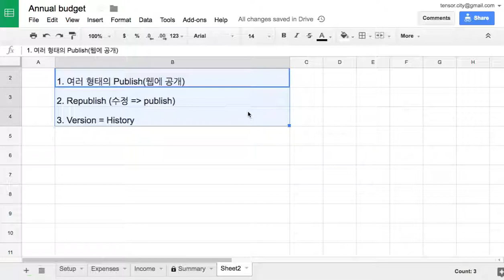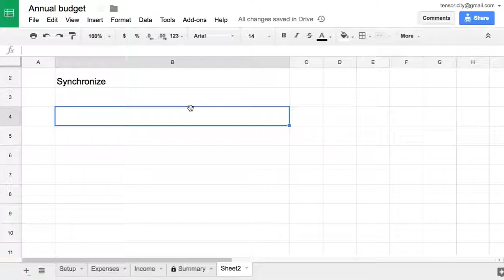Sheets 016 Offline Mode